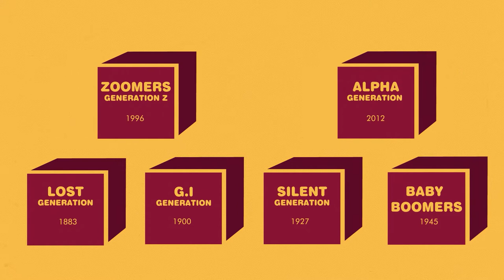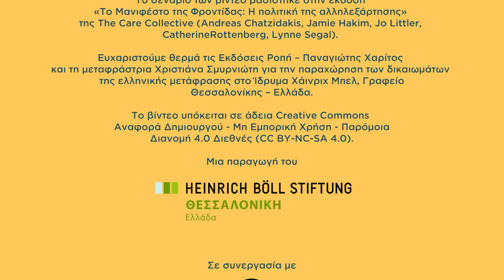Το Μανιφέστο της Φροντίδας #5: «Κράτη φροντίδας»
Ένα κράτος φροντίδας προσφέρει υποστήριξη σε όλους και όλες από τη γέννηση μέχρι τα γεράματα, προσιτή στέγαση, δημόσιους χώρους, πολιτισμό, περίθαλψη, επαγγελματική κατάρτιση, δημιουργώντας έναν δυνατό κύκλο ευημερίας: δηλαδή πολίτες με αυτονομία που μπορούν να στηρίξουν το κράτος, το οποίο με τη σειρά του στηρίζει όλη την κοινωνία…

Μια σειρά 7 βίντεο animation βασισμένη σε ένα από τα πιο πολυσυζητημένα βιβλία των τελευταίων χρόνων παγκοσμίως, το «Μανιφέστο της φροντίδας» (εκδ. Ροπή).
Από τη φροντίδα των παιδιών και των ηλικιωμένων και την ιατροφαρμακευτική περίθαλψη μέχρι τη φροντίδα για το φυσικό περιβάλλον και την αλλαγή των πολιτικών φροντίδας, το «Μανιφέστο» διευρύνει την έννοια της φροντίδας και προτείνει έναν κόσμο που πάει πέρα από την ατομοκεντρική λογική των σύγχρονων κοινωνιών μας.

Μια παραγωγή του Ιδρύματος Χάινριχ Μπελ, γραφείο Θεσσαλονίκης
Σε συνεργασία με το Obscura Lab